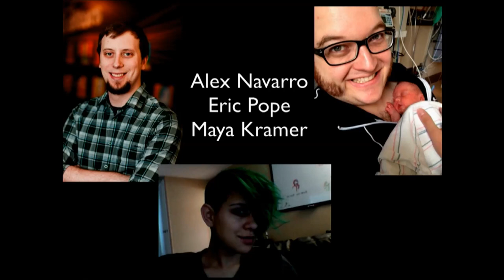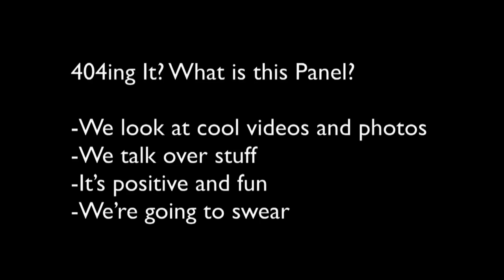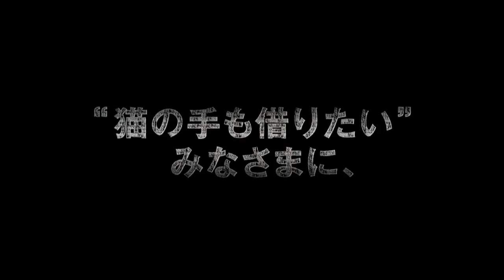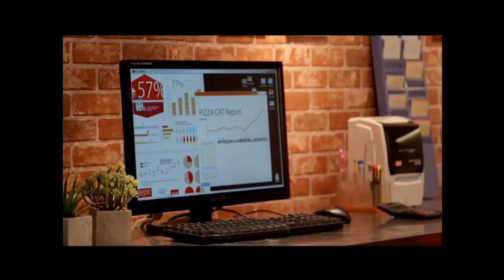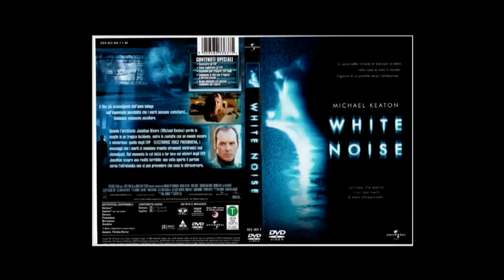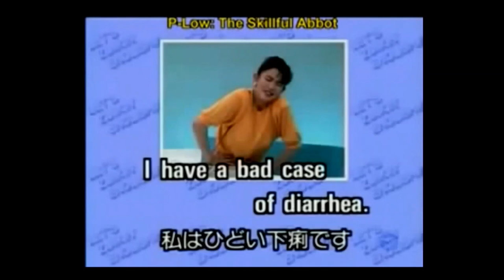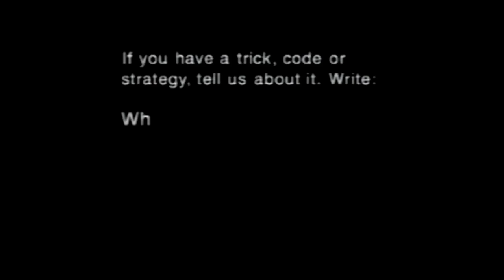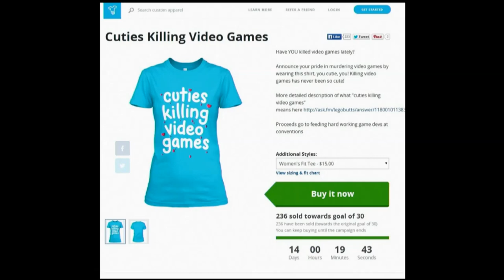404ing It Live from PAX Prime 2014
Recorded Live at PAX Prime 2014! With special guests Felix Kramer (here sometimes called Maya),  Eric Pope, and Alex Navarro!

404ing It is a monthly show at the UCB Theatre in NYC.

(please note that any ads you see in this video were layered on during the twitch live stream.